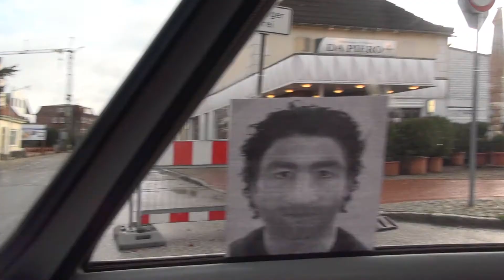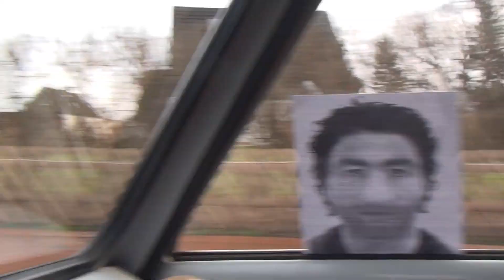Kellenhusen Kreis Ostholstein SH Schleswig Holstein 512014